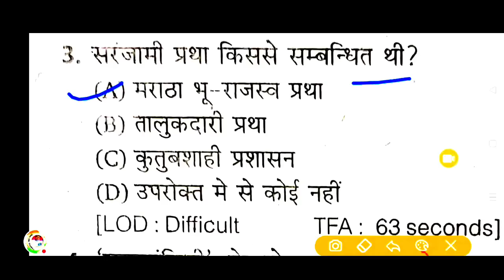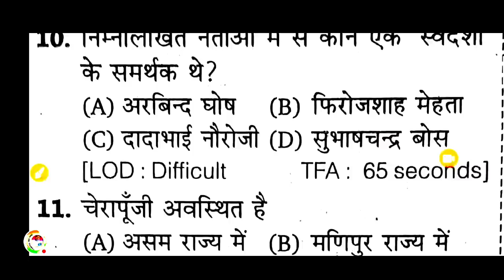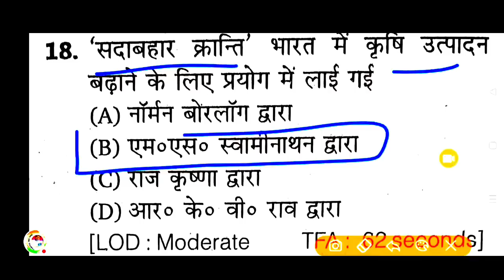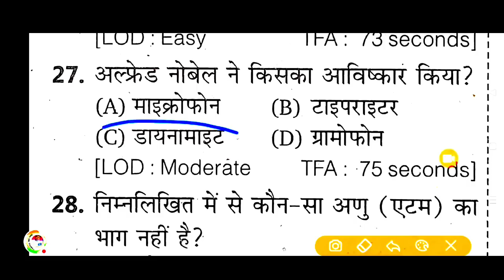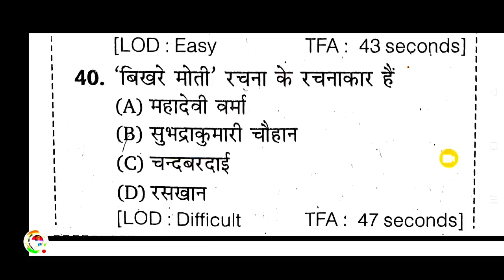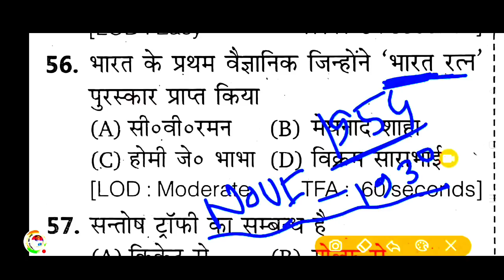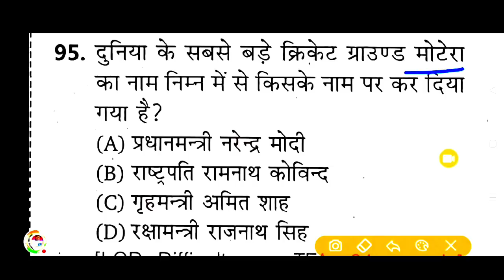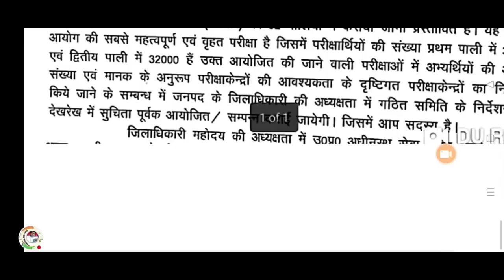UPSSSC PET 2022 !!PET मॉडल पेपर-33!PET Exam Preparation PET||pet practice paper